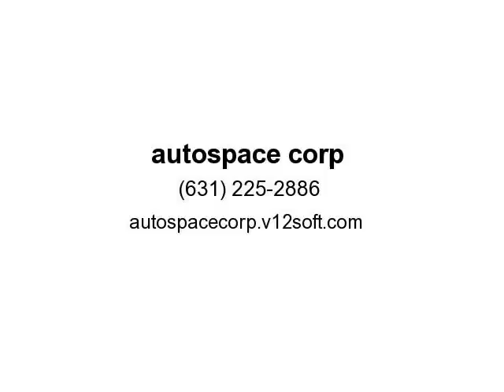2004 Mazda MAZDA3 (copiague, New York)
autospace corp
35 montauk hwy
copiague